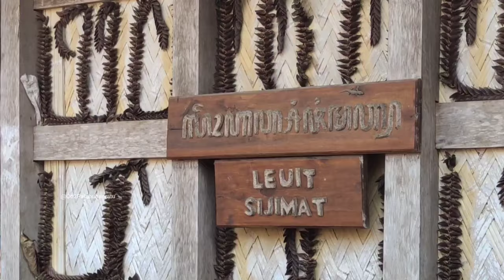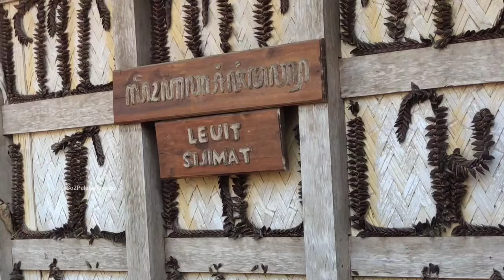Ritual Tradisi Di Indonesia Seren Taun Kasepuhan Sinarresmi Ke- 445 Tahun 2024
Gelar budaya adat Banten kidul, ritual dan tradisi di Indonesia yang sampai sekarang masih di gelar dan di pertahankan. Acara ini merupakan syukuran panen padi, pestanya para petani yang disebut seren taun.

Syukur panen padi di gelar di kasepuhan Sinarresmi ke-445 di tahun 2024, acara ini juga di selenggarakan kurang lebih satu Minggu, dan untuk keramaian nya di adakan dari Jum'at.

Acara syukuran panen padi atau seren taun ini selalu diadakan pada hari Minggu, tepatnya untuk tahun sekarang puncak acaranya jatuh pada tanggal 21 juli 1024.

Kasepuhan Sinarresmi yang di pimpinan oleh Abah Asep berlokasi di desa Sinarresmi kecamatan cisolok kabupaten sukabumi jawa barat, tidak hanya di lokasi ini di beberapa tempat lainnya juga bakal diadakan acara yang sama seperti seren taun kasepuhan ciptamulya 2024, seren taun kasepuhan gelaralam 2024.

Dan kawasan di jawa barat yang juga mengadakan acara seren taun ialah, seren taun Cigugur Kuningan, seren taun desa pasir Eurih Bogor, seren taun kampung naga Tasikmalaya.

Gelar alam yang di pimpin oleh Abah ugi merupakan kasepuhan tertua yang dulunya berlokasi atau bernama kasepuhan Ciptagelar..

Tidak jauh dari kasepuhan Sinarresmi yaitu tepatnya di berada di perbatasan Banten Jawa barat, masih ada lagi kasepuhan yang menyenangkan acara seperti ini, seperti seren taun kaspeuhan cisungsang dan seren taun kasepuhan cisitu 2024.